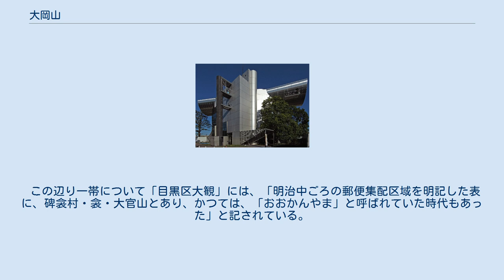大岡山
日本 」 東京都 」 目黒区 」 大岡山 大岡山（おおおかやま）は、東京都目黒区の町名。
現行行政地名は大岡山一丁目及び大岡山二丁目。
 元々は「おおかやま」と発音される。
北で平町、北東で南、東で大田区北千束、南で大田区石川町、西で緑が丘、西北の一点（目黒区立中根小学校北東角の交差点）で中根と接する。
二丁目の南部から大田区石川町一丁目にかけては東京工業大学の敷地になっている。
北部は主として住宅地となっている。
 東急目黒線および東急大井町線の大岡山駅の所在地とその周辺の商店街の大半が大田区北千束にあるため、目黒区・大田区にまたがるこの一帯を含めて「大岡山」として認識されることが多い。
 大岡山駅周辺の大地主である岡田家が所有していた山から付けられたといわれている。
 この辺り一帯について「目黒区大観」には、「明治中ごろの郵便集配区域を明記した表に、碑衾村・衾・大官山とあり、かつては、「おおかんやま」と呼ばれていた時代もあった」と記されている。
 大岡山の地主は「岡田鉻太郎、岡田金太郎、岡田勳太郎、岡田銘蔵、岡田照嗣、岡田啓一、栗山政五郎」などがいた。
 2021年（令和3年）4月1日現在の世帯数と人口は以下の通りである。